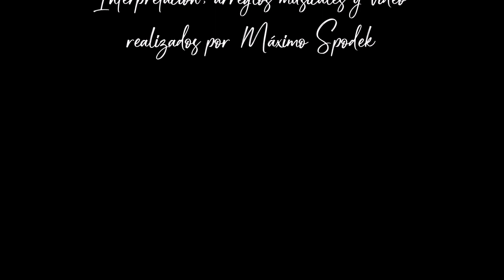Máximo Spodek, Notre histoire, Instrumental French piano love songs, Paul de Senneville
Interpretation, musical arrangements and video performed by
Máximo Spodek
Composed by Paul de Senneville